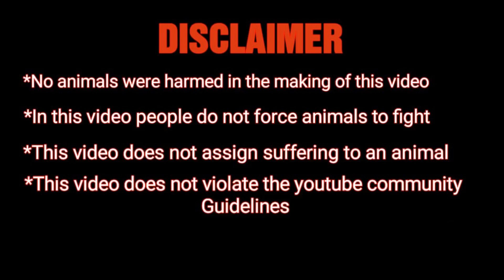молодые шамо 4 месяца. часть 1. shamo dakan 4 oylik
Здравствуйте дорогие любители птицеводство. Вы увидите в етом Ютуб канале качественних прицтавителеи породы кур Шамо. А также вы можите послушать полезние совети по поводу содержание етои породы. Присоединяйтесь к нам, чтобы исследовать замечательные особенности, поведение и характеристики этих завораживающих существ. Порода кур Шамо, известная своим величием и уникальными качествами, покоряет сердца любителей птицеводов во всем мире. Происхождение породы шамо уходит корнями в древнюю Японию, поэтому она имеет богатую историю и поразительный внешний вид. Мы углубимся в темперамент и черты характера, которые отличают кур Шамо от их собратьев. Кроме того, мы делимся бесценными знаниями о лучших методах выращивания и ухода за цыплятами Шамо, обеспечивая их благополучие. Присоединяйтесь к нам в этом захватывающем исследовании «молодняк породы кур шамо»  и позвольте себе погрузиться в их величественную ауру. Оставайтесь с нами, чтобы не пропустить следующие выпуски, в которых мы продолжим раскрывать секреты цыплят Шамо и их неукротимого очарования. Это видео не содержит сцени насилия на животних. В этом видео люди не принуждают животних к драке. Этот видео не содержит нарушение принципов сообщества ютуба. Ссылка в низу:
Свяжитесь с нами на ватсап, чтобы заказать инкубационные яйцо: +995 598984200 WhatsApp